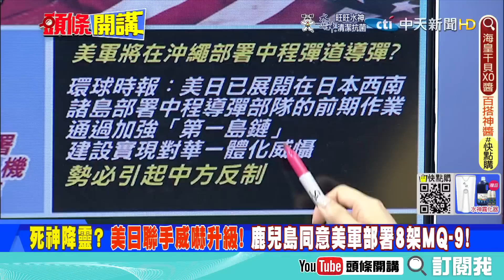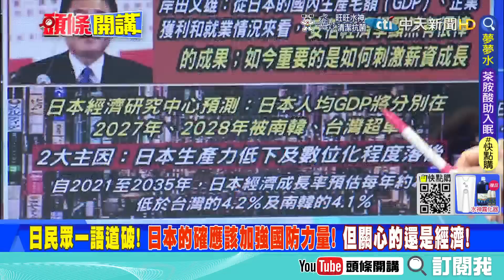【頭條開講下集】美國肌肉秀不完! 目的明顯! 聯手日本升級威嚇! 死神降靈! 鹿兒島鹿屋市同意美軍部署8架「MQ-9」1年!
#請鎖定《頭條開講》YouTube頻道/每週一至週五20:00-22:00

1.專屬頻道訂閱徽章：在留言和聊天室中，名稱旁會顯示會員徽章，彰顯不凡。
2.專屬頻道表情符號：在留言和聊天室中，使用專屬表情符號，互動加分。
3.相片與近況更新：每月限定，會員獨享琴教官美照下載。
1.專屬頻道訂閱徽章：在留言和聊天室中，名稱旁會顯示會員徽章，彰顯不凡。
2.專屬頻道表情符號：在留言和聊天室中，使用專屬表情符號，互動加分。
3.相片與近況更新：每月限定，會員獨享琴教官美照下載。
4.會員線上見面會：每月一次，主持人與您談心，不定時邀請來賓驚喜現身。
1.專屬頻道訂閱徽章：在留言和聊天室中，名稱旁會顯示會員徽章，彰顯不凡。
2.專屬頻道表情符號：在留言和聊天室中，使用專屬表情符號，互動加分。
3.相片與近況更新：每月限定，會員獨享琴教官美照下載。
4.會員線上見面會：每月一次，主持人與您談心，不定時邀請來賓驚喜現身。
5.快點購專屬折扣：每月獲快點購會員點數100點(1點可折1元，等同現金使用)，模範生專屬優惠。